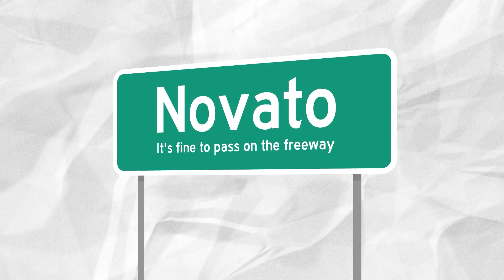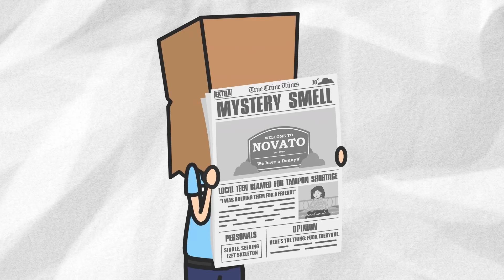“Post Office Fart” | My Favorite Murder Animated - Ep. 22 with Karen Kilgariff and Georgia Hardstark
This episode of MFM Animated about the toxic “Post Office Fart” was created by Nick Terry based on MY FAVORITE MURDER Minisode 193 from September 21, 2020.

The Exactly Right podcast network provides a platform for bold, creative voices to bring to life provocative, entertaining and relatable stories for fans of true crime, comedy and popular culture.

Created by Karen Kilgariff and Georgia Hardstark, hosts of the hit podcast My Favorite Murder, the ever-growing Exactly Right roster of podcasts covers a variety of topics and points of view, serving highly engaged audiences everywhere.